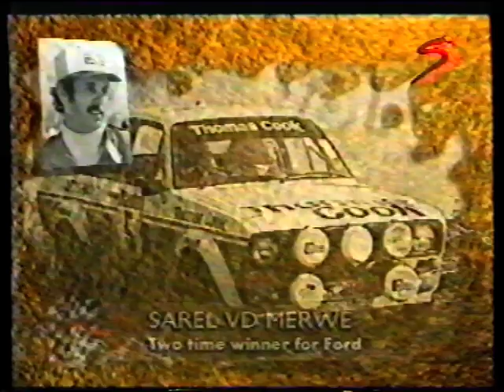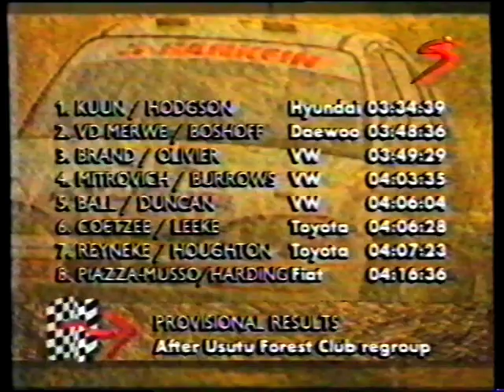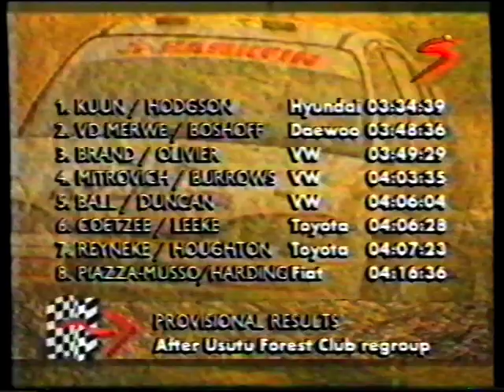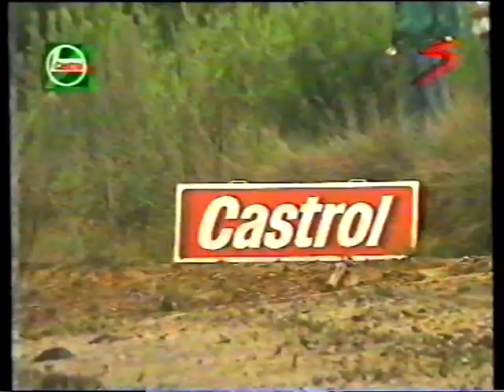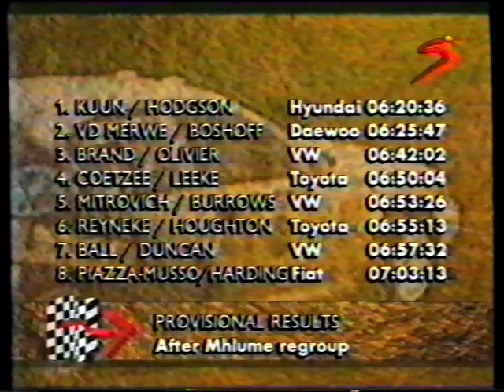Castrol Int. Rally 1996 (video 3 of 4)